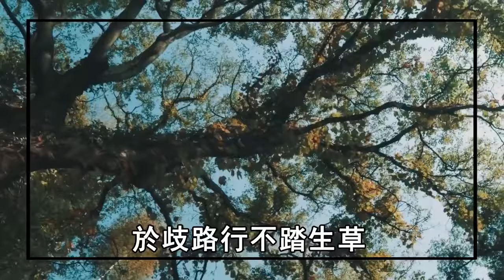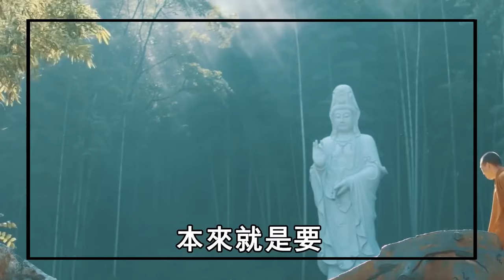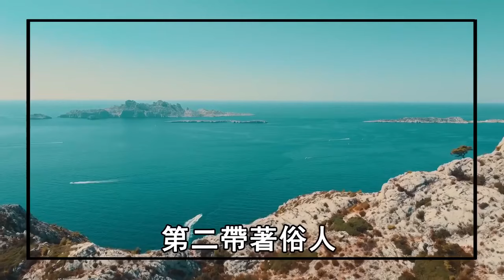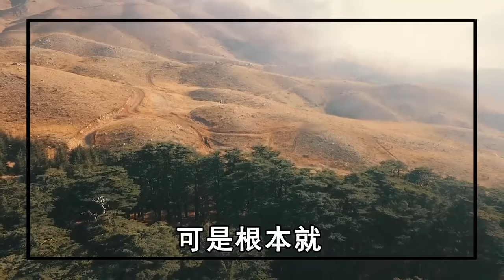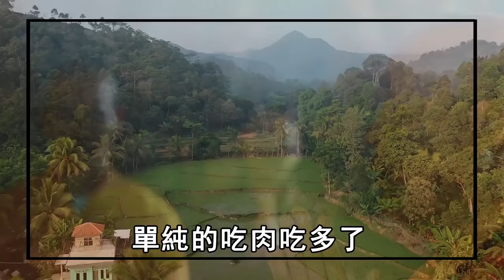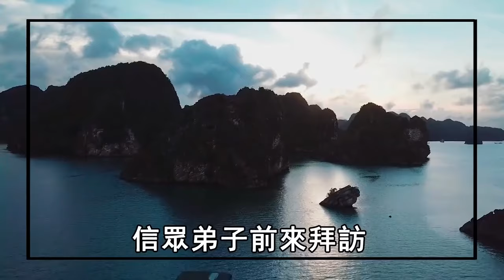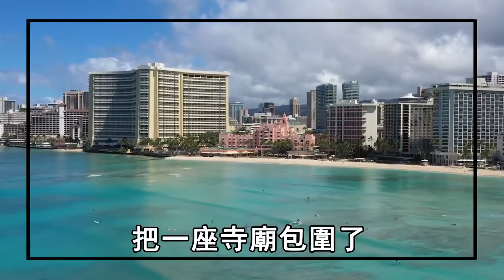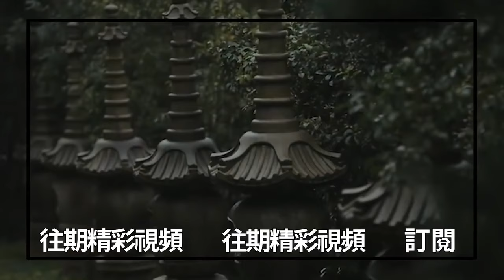學佛一定要吃素嗎？長期吃素和吃肉的人，修行有什麼不同？再忙也要花兩分鐘看看